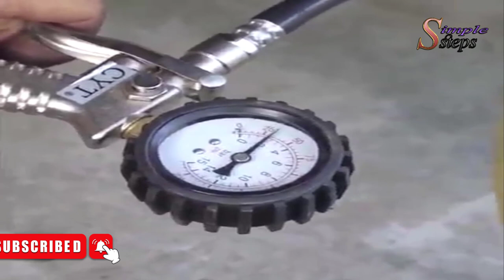Ingenious ideas of making Air Compressor